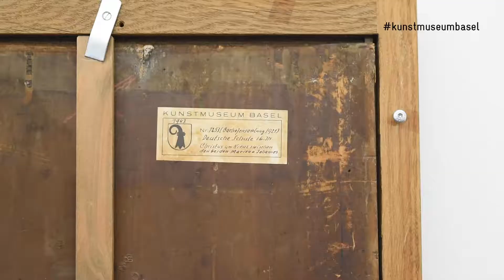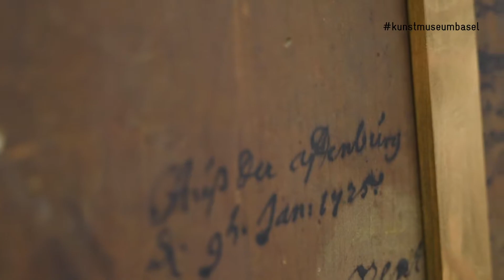Ostdeutscher Meister - Christus am Kreuz zwischen den beiden Marien und Johannes Ev. (16.Jh.)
Bodo Brinkmann, Kurator Alte Meister am Kunstmuseum Basel, dreht mal um und zeigt, wie es auf der Rückseite eines Bildes aussieht und was für Hintergrundinformationen sich verbergen.

Aus der Ausstellung:
Bilderlust. Louise Bachofen-Burckhardt - Sammeln und Stiften für Basel, Kunstmuseum Basel | Hauptbau, 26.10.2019–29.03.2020